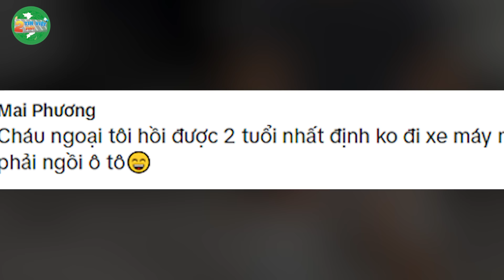Nỗi khổ của THIẾU GIA 2 tuổi - Đau đầu vì phải CHỌN ÔTÔ ĐI HỌC mỗi buổi sáng | Tin Việt 2 Phút